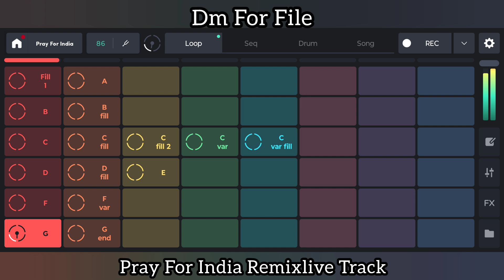pray for india song | Remixlive Track | Dm for file | Hindi Christian Song Track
Marvelous Music

For File Do Message : 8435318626

To Import, follow the steps to import shown in video

Do like||Share